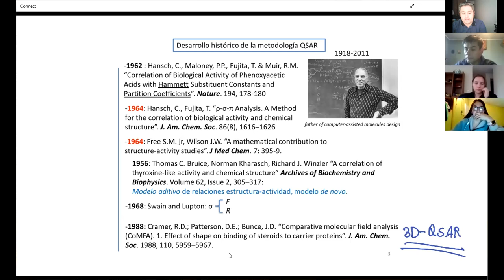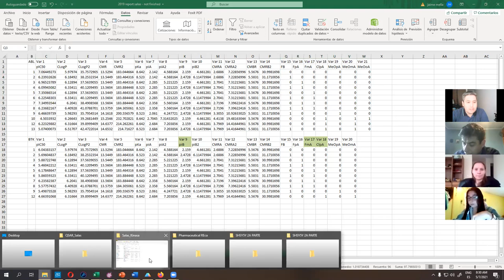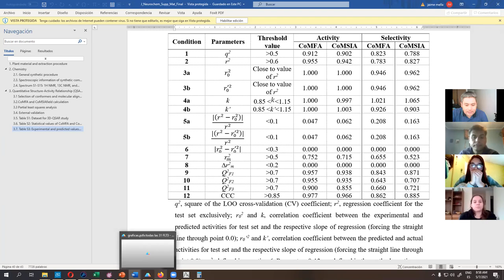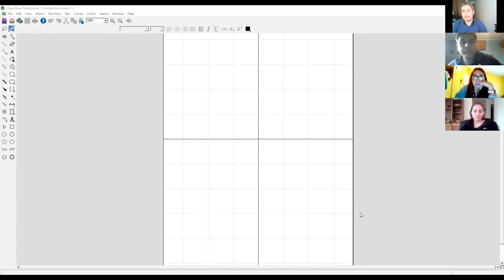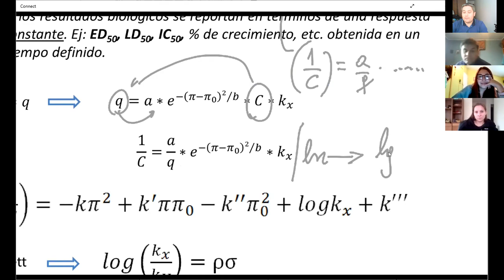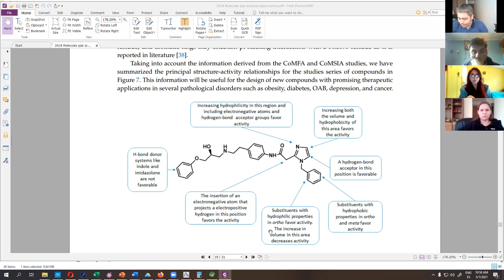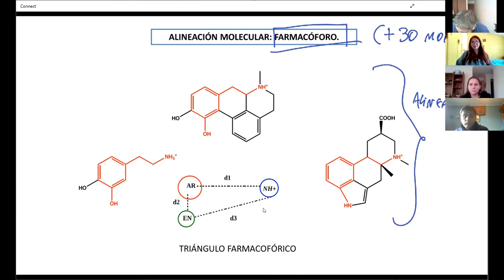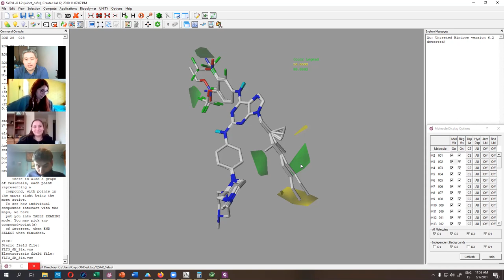Clase 2 Magíster en Bioactividad - Farmacia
Análisis de Free-Wilson.
Análisis de Hansch.
Relaciones de estructura actividad cuantitativas.
Ecuaciones QSAR.
Interpretación y aplicaciones.
Método QSAR-3D
CoMFA y CoMSIA